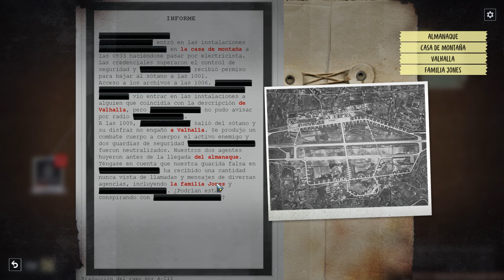PHANTOM DOCTRINE Gameplay Español - AGENTE 47 #52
¡¡Muy buenas, cracks!! Por fin cambiamos el nombre de Borrasca XD. Hoy gestionamos viajes para controlar la zona occidental principalmente.

Phantom Doctrine es un juego de estrategia por turnos ambientado en la guerra fría entre la CIA y el KGB principalmente, involucrando a diferentes países, donde debemos gestionar a varios agentes para llevar a cabo misiones encubiertas.

► Estrategia/rol/por turnos
► Plataforma: Steam
► Desarrollador: Creativeforge games

­­­▬▬▬▬▬▬ Configuración PC ­­­▬▬▬▬▬▬
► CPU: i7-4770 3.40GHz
► GPU: NVIDIA GeForce GTX1070
► RAM: 16,0 GB